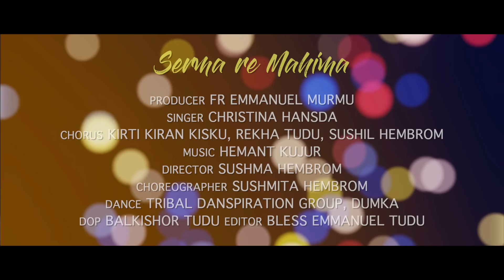New Christmas Video | Serma re Mahima | Christina Hansda| Fr. Emmanuel Murmu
DDYC ( Dumka Diocesan Youth Commission ) is a youth Commission in the Diocese of Dumka formed in the year 1980. This channel DDYC is an effort to reach out to the youth of today  through the means of social media. This hymn SERMA RE MAHIMA is  CHRISTMAS SPECIAL which audio was recorded in August 2020 and the video recorded in November 2020. We are going to bring forth a series of Christian devotional, biblical and cultural hymns, skits and videos in the days to come.
Producer : Fr Emmanuel Murmu
Singer : Christina Hansda
Lyrics : Fr. Emmanuel Murmu
Chorus: Kirti Kiran kisku, Rekha Tudu, Sushil Hembrom
Director - Sushma Hembrom
Choreographer -Sushmita Hembrom
Dance: Tribal Danspiration
D.O.P - Balkishor Tudu
Editor : Bless Emmanuel Tudu (The Tribe India)
Angels -
1. Joshpin Soren
2. Sneha Melisant Tudu
3. Esther Linshi Tudu
4. Mary Christina Hembrom
5. Neha Avanjela Marandi
6. Mariam Hansdak
7. Priyanka Hansdak
8. Karishma Hansdak

Small Angels -
1. Manisha Marandi
2. Prachi Murmu
3. Sharmila Marandi
4. Jenni Angel Murmu
5. Priyanshi Besra
6. Prerna Besra

Shadow Act -
1. Sanjay Murmu
2. Simon Soren
3. Ajay Hansdak
4. Prakash Murmu
5. Anshu Hansdak
6. Rajesh Murmu
7. Francis Hansdak
8. Charles Soren
9. John Marandi
10. Kiran murmu
8. Karishma Hansdak

Small Angels -
1. Manisha Marandi
2. Prachi Murmu
3. Sharmila Marandi
4. Jenni Angel Murmu
5. Priyanshi Besra
6. Prerna Besra

Shadow Act -
1. Sanjay Murmu
2. Simon Soren
3. Ajay Hansdak
4. Prakash Murmu
5. Anshu Hansdak
6. Alex Dyson
7. Francis Hansdak
8. Charles Soren
9. John Marandi
10. Kiran murmu

SPECIAL THANKS

Fr.ignatius tudu
Fr.sanatan kisku
Fr.mathias hembrom
Families of Kurwa
John Emmanuel Soren
Manoj Marandi
Amit Tudu
Isha Raj Murmu
Neeraj
Agustin Hansda